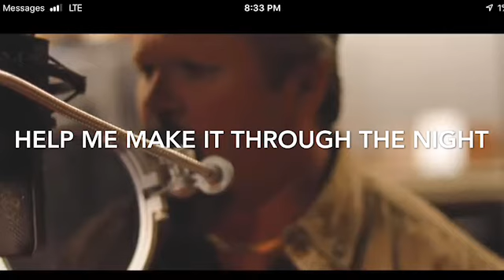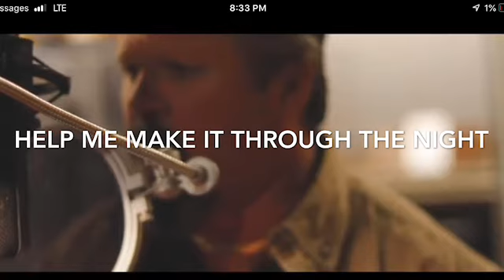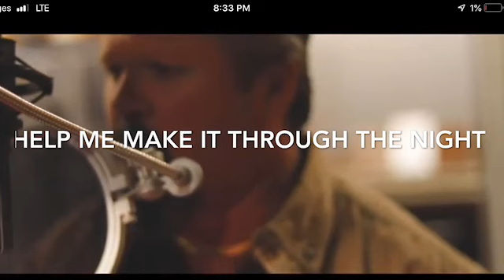Help Me Make It Through The Night Elton Mishoe